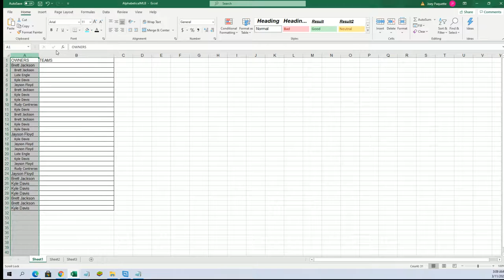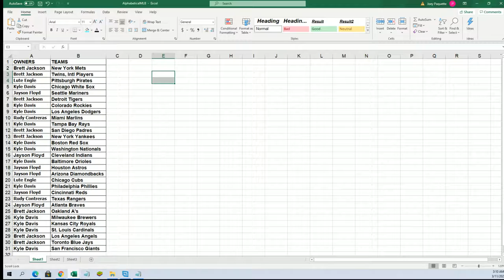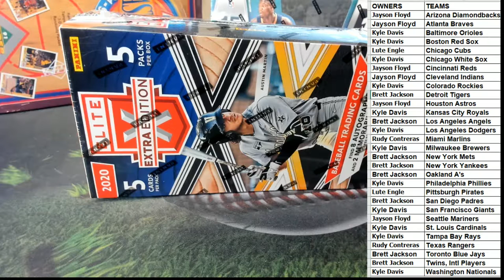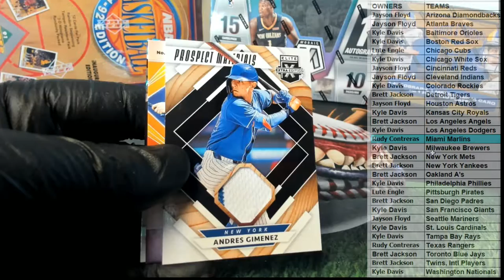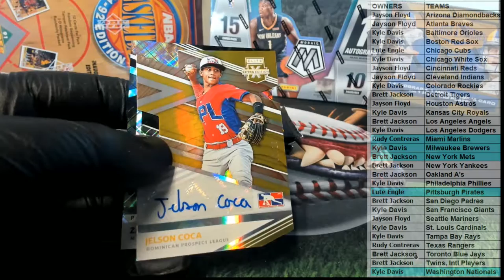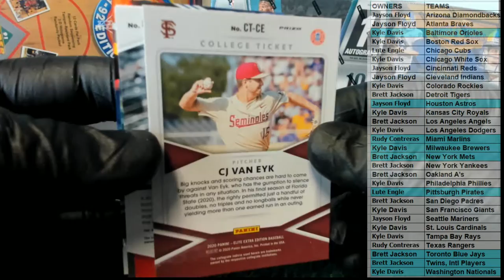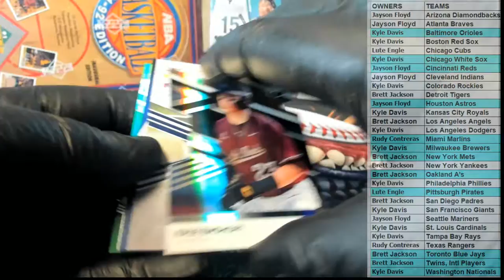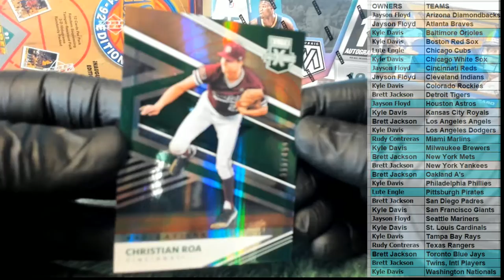2020 Panini Elite Extra Edition Baseball ID 20EEEBBALL424